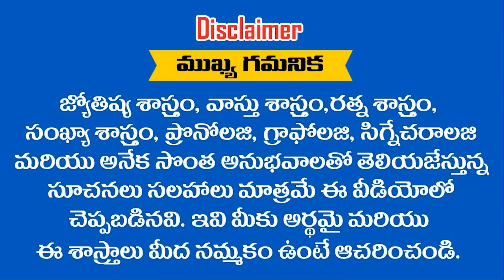ఈ 7వ నెల నుండి ఈ రాశులు బ్రతికినంత కాలం దర్జాగా జీవించబోతున్నారు || Ramm Krish Nihan